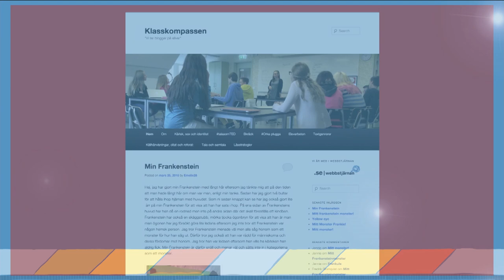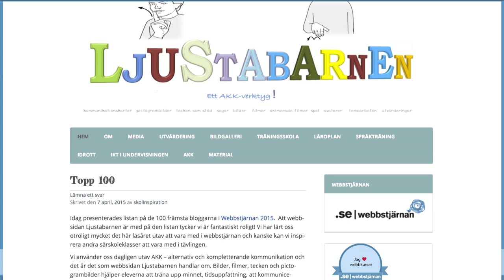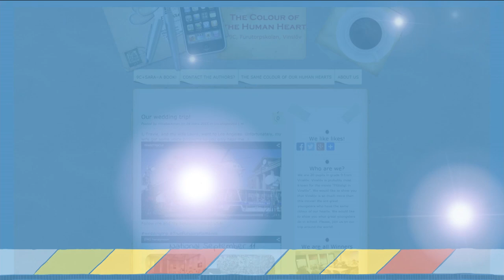Prisutdelning för Webbstjärnan 2015 - Grundskola 7 - 9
Här presenteras de vinnande lagen i tävlingsklass grundskolan 7-9 Bronsvinnare: 8bframtidskompassen.se, silver: Ljustabarnen, Guld: thecolorofthehumanheart.se